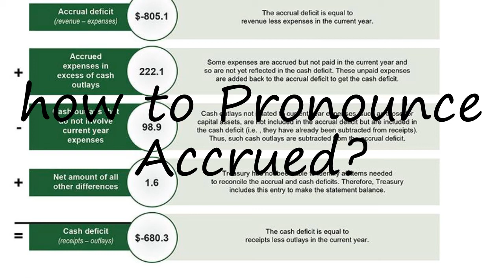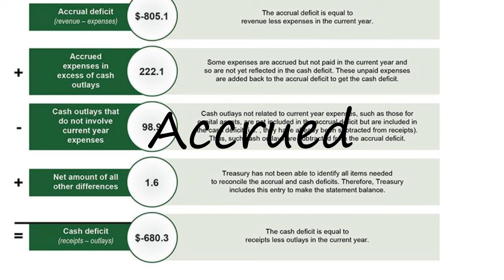How to Pronounce Accrued?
How to pronounce Accrued How to say Accrued? Learn the pronounciation Accrued! How to Pronounce Accrued. Expand your vocabulary, learn English words. Use this free pronunciation guide to practice words at a time. Learn for free. Thank you for viewing, please like or subscribe! hoe om te sê, si të thuash, እንዴት እንደሚናገር, wie sagt man, comment dire, come dire, como dizer, как сказать, nasıl denir, cómo decir, 怎么说,